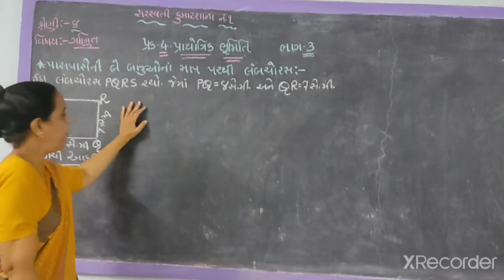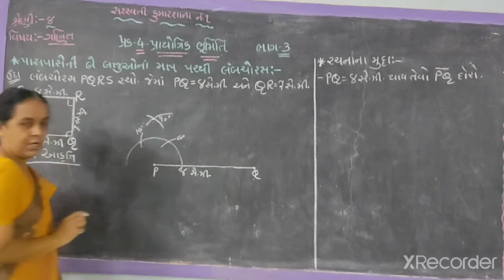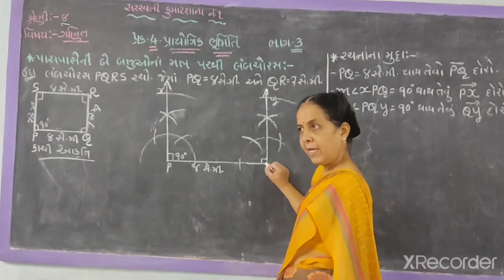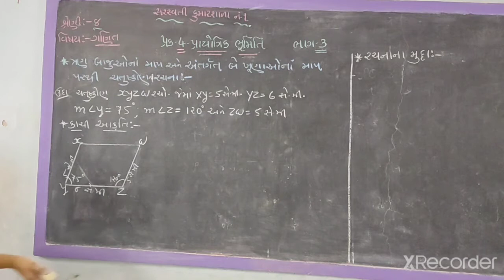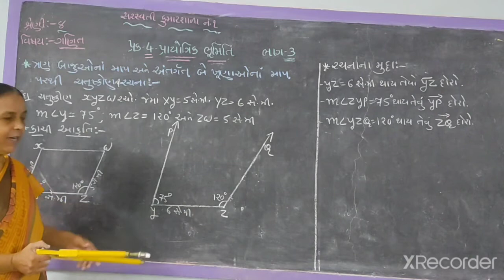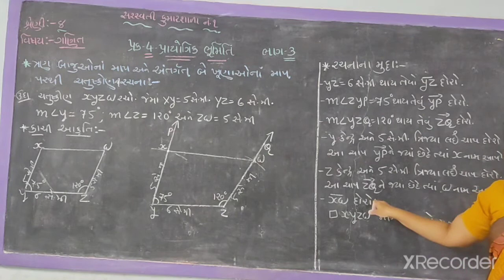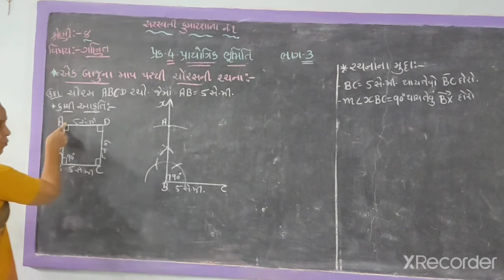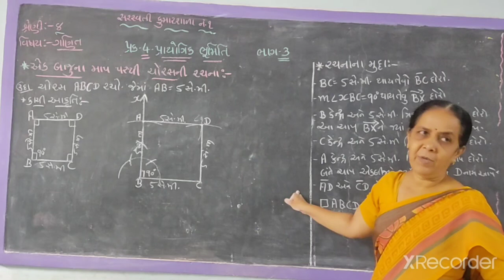શ્રેણી 8 ગણિત પ્રકરણ 4 ભાગ 3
પ્રાયોગિક ભૂમિતી (ભાગ-3)